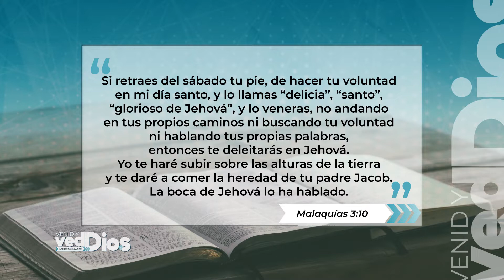VENID Y VED 2 MAYO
Venid y ved las maravillas de Dios
Realizado: Hope Interoceánica